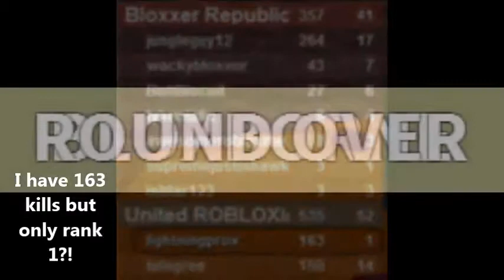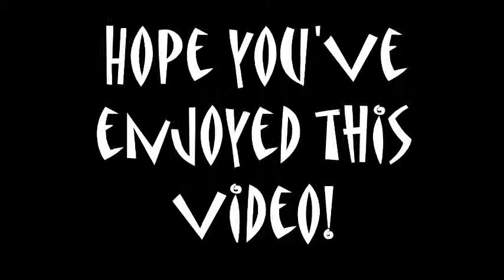ROBLOX Bloxborne glitches and weird happenings